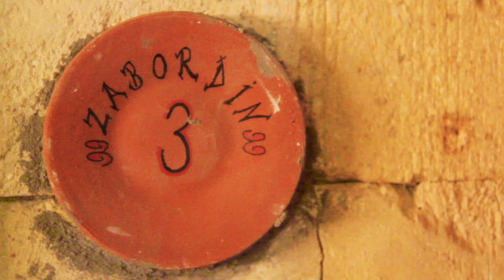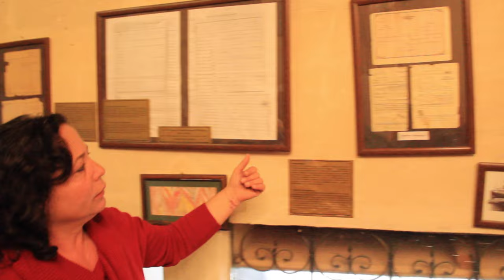Jerveni Butik Otel, Kapadokya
Kapadokya, UNESCO Dünya Mirası Listesinde yer alan, eşsiz doğasıyla dünya üzerinde bir benzeri olmayan bambaşka bir coğrafya. Bu coğrafyanın benzersizliği içerisinde farklı renkler de görmek mümkün.

Bu coğrafyada yaşayan farklı kültürlere dair yaşamlar kendilerine münhasır bir mimari ve kültürü de geride bırakmış. Bu kültüre şimdilerde ev sahipliği yapan ilginç yerlerden birisi de Jerveni Cave Hotel.

Jerveni Cave Hotel Adres : Yukarı Mah. Zafer Cad. No:17 Mustafapaşa Kasabası, Ürgüp, Nevşehir

Nerede: Jerveni Cave Hotel, Nevşehir’e 20 km,Ürgüp’e 5 km uzaklıkta Mustafapaşa da konumlanmış olan

Yakın Yerler: Göreme Açık Hava Müzesi 12 km, Ürgüp şehir merkezi 5 km ve Üçhisar Kalesi 17 km, Nevşehir, Kapadokya Havaalanı ise sadece 50 km uzaklıkta.